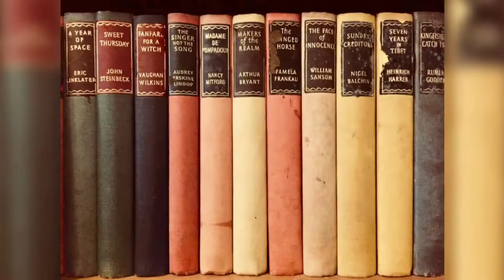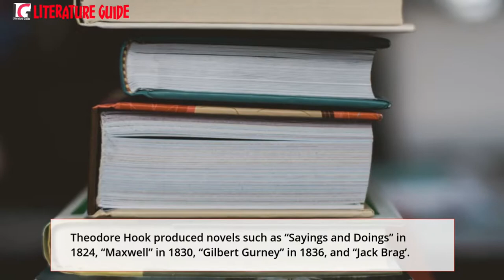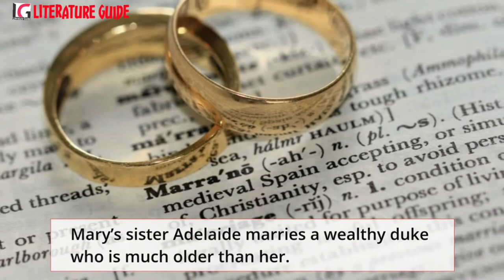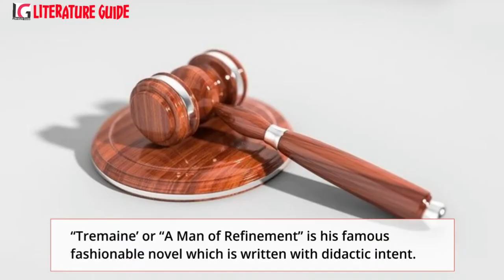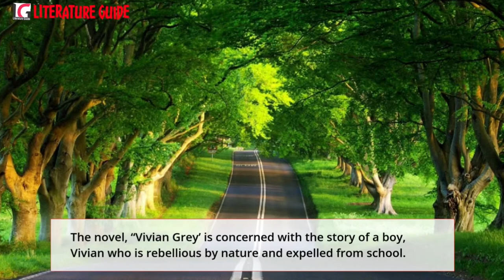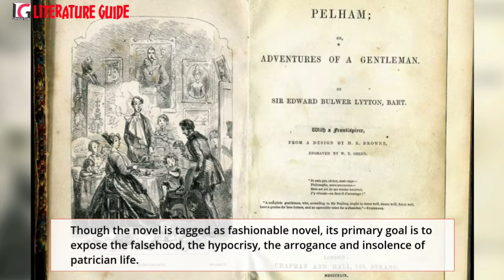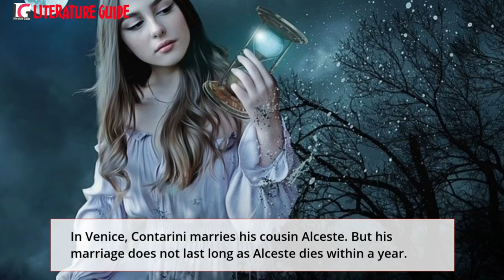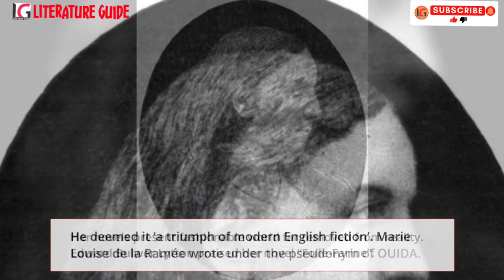Fashionable Novel | Silver-fork Novel - Literature Guide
Video Content: Fashionable Novel | Silver-fork Novel - Literature Guide
This video is about the Fashionable novel or Silver-fork novel which was in vogue in the first half of the 19th century. The video contains information about the definition, characteristics, examples, and explanation of the Fashionable novel. The students can also find criticism about the fashionable novel in this video. The Fashionable Novel emerged in the first quarter of the nineteenth century. It has also been known as Silver-fork novel. The fashionable novel reflected life-style, manners, etiquettes, and clothing of the rich and upper-middle-class society.  The term ‘silver-fork’ has been employed mockingly by critics. Some renowned novelists have focussed the hypocrisy, snobbery, and affectation of the upper strata of society.

Your views and opinions are valuable for this channel.